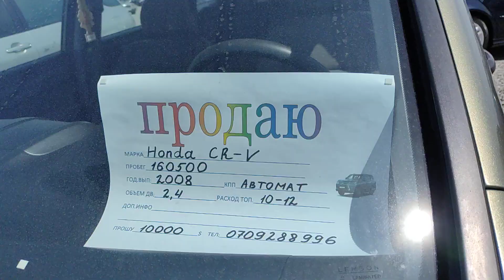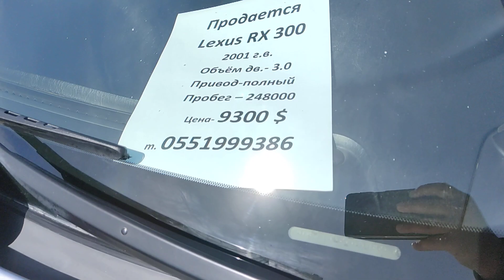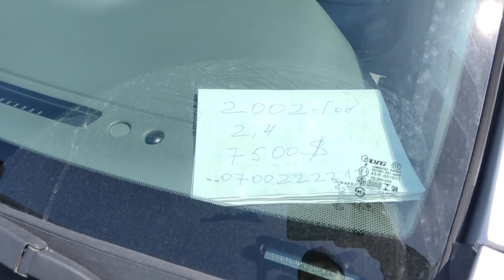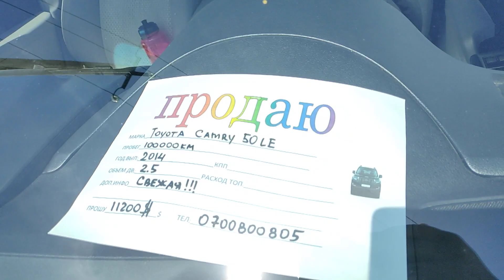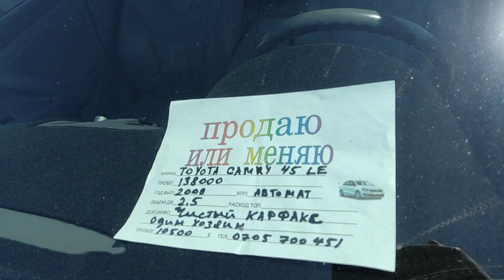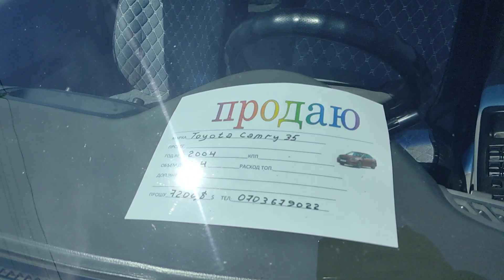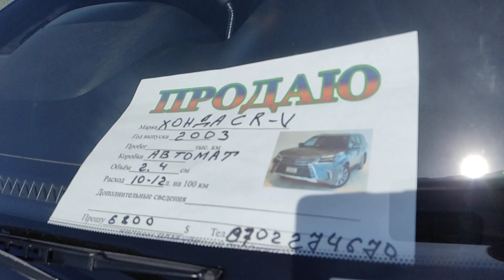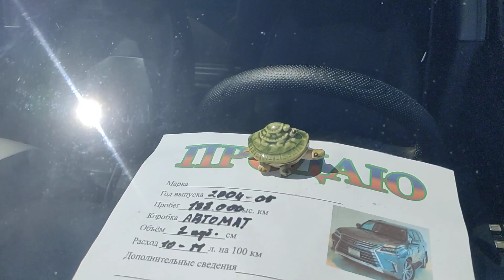АВТО РЫНОК РИОМ БИШКЕК 24 04 21 Ж ХОНДА СРВ/ТОЙОТА КАМРИ 30/35/45/50/. ЛЕКСУС👍👍🚗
РЕКЛАМА КАБЫЛ АЛАБЫЗ
РЕКЛАМА КАБЫЛ АЛАБЫЗ
РЕКЛАМА КАБЫЛ АЛАБЫЗ

    "KG KABAR" ЙУТУБ КАНАЛЫ СИЗДЕР М-Н КЫЗМАТТАШУУГА АР ДАЙЫМ ДАЯР!!!